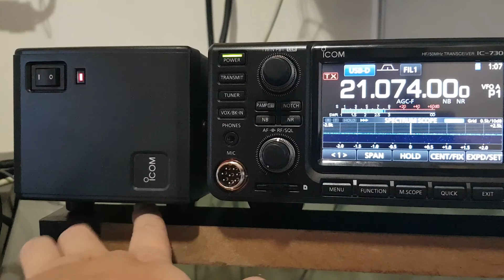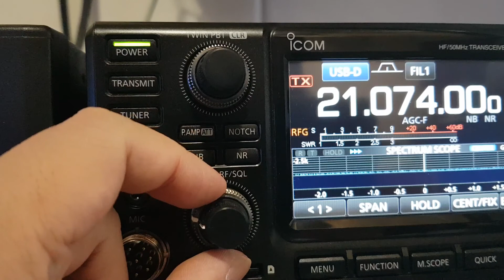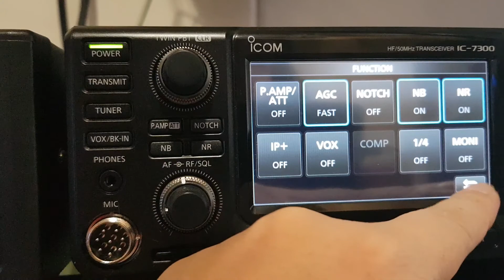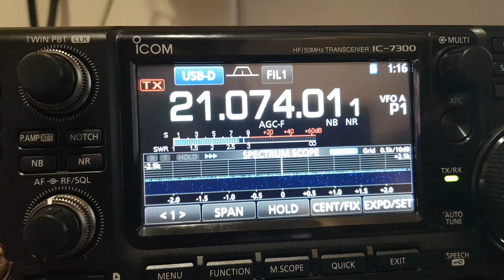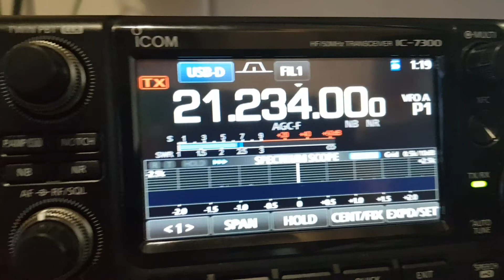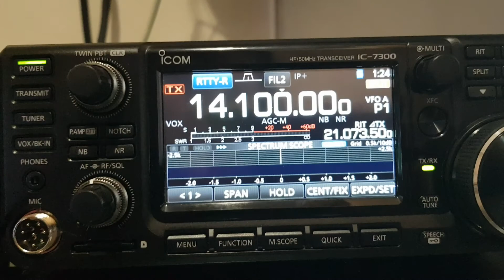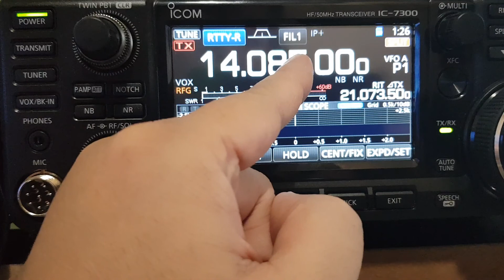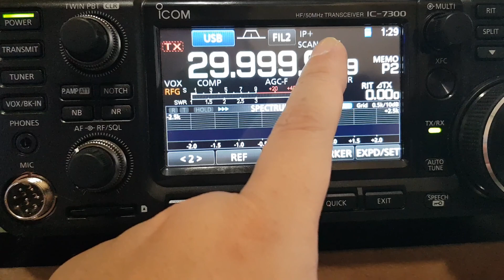ICOM IC-7300 - Video Aula 001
Descrição do Painel e funções básicas.